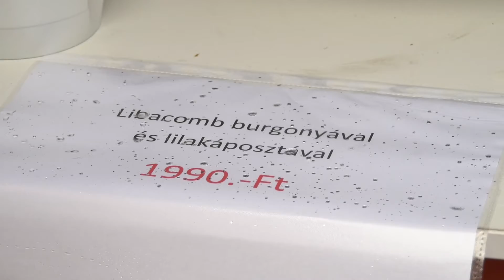A Csep Jazz Dance is részt vett a Radnóti Miklós Művelődési Ház Márton-napi rendezvényén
A felvétel a Sport Média tulajdona.